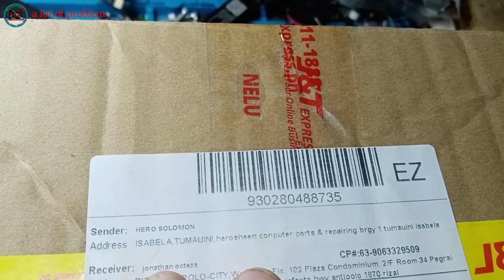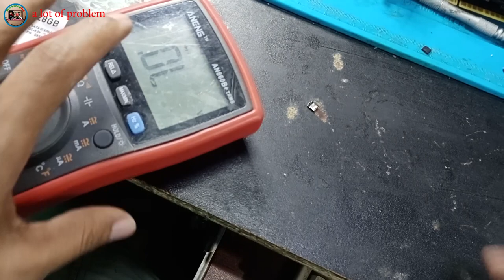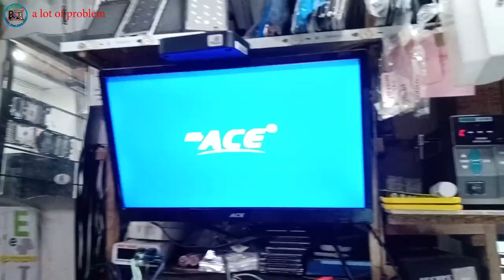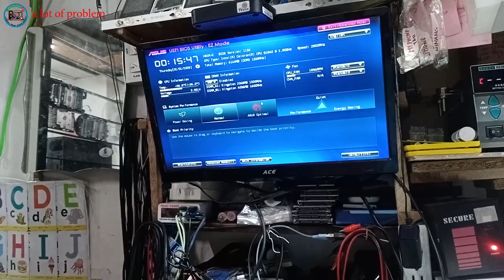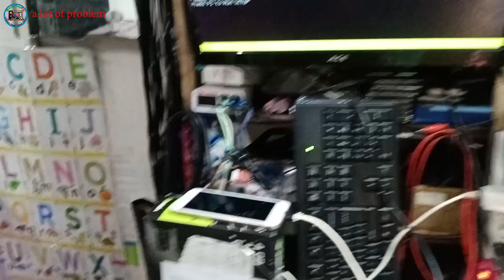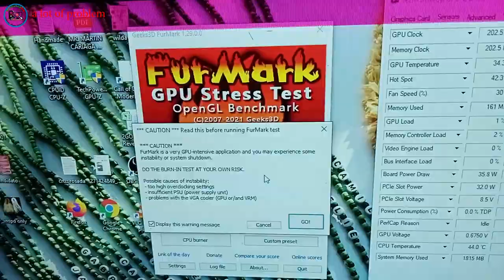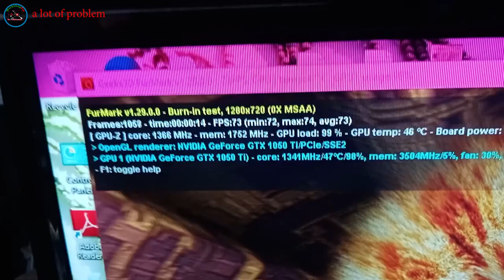PALIT 1050TI VIDEO CARD REPAIR FROM ISABELA PROBLEMATIC REPAIR, A LOT OF PROBLEM